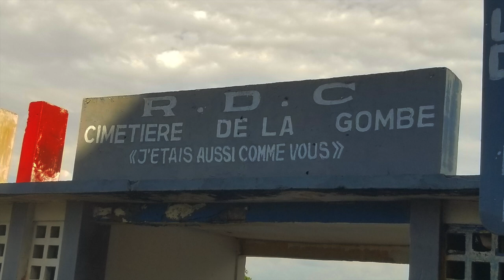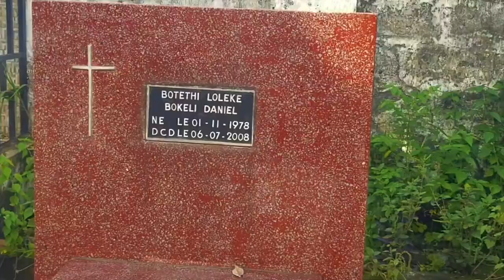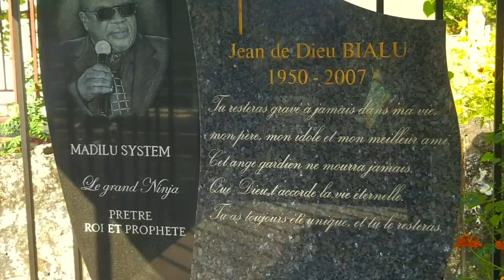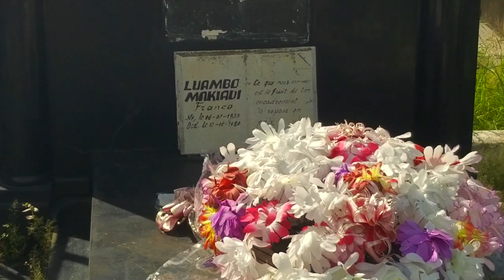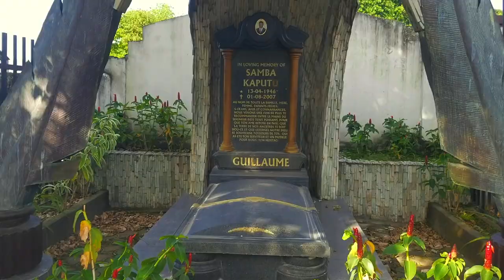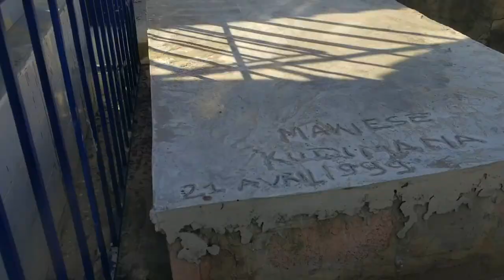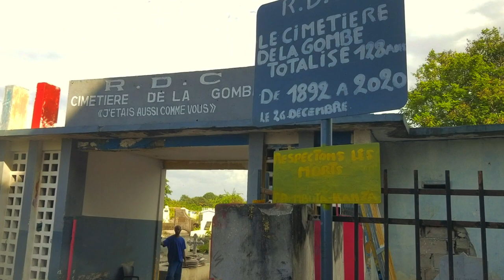Kinshasa Congo Vlog 2021: Cimetière de la Gombé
Je ne pouvais pas deviné que je n'étais pas seul. c'est éffrayant ! J'ai vu les tombes de Madilu System, Wendo kolossoy, Bokeli boteti Daniel, Pépé Kallé Ya mpanya, les molekas, Franco luambo makiadi et plus
Images du 8 Avril 2021

Nous diffusons en continue 24h sur 24 , 7 jours sur 7